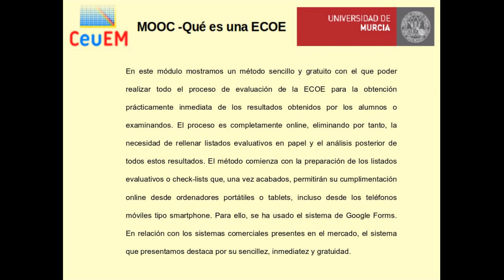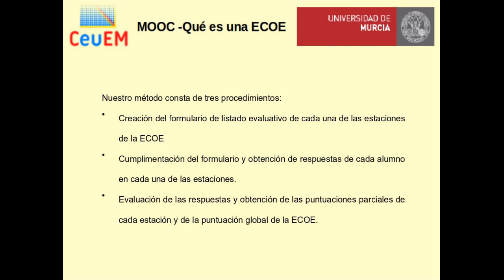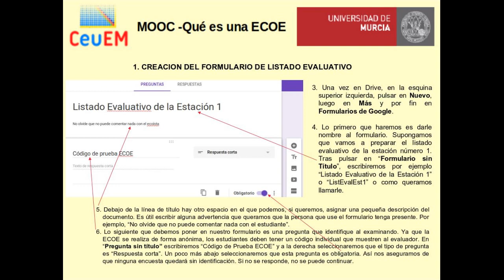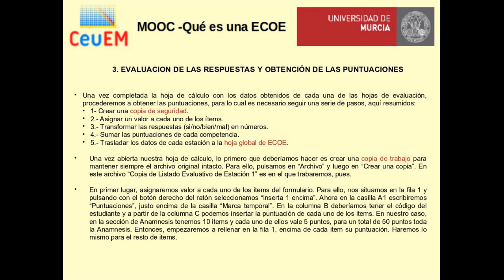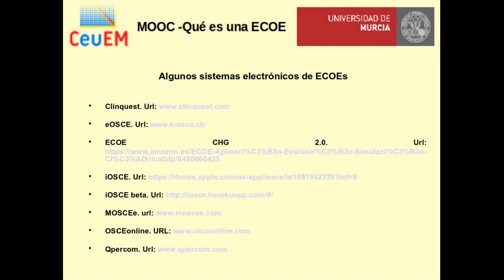Módulo 5 Formularios para la evaluación Online de ECOEs